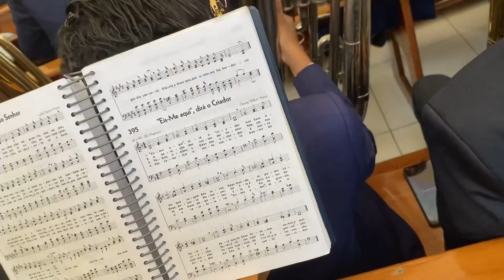CCB CABREUVA 23/04/23 MARCAO ALINHANDO A ORQUESTRA PARA O ENSAIO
Ensaio Local Cabreúva  Hino 394 nas moradas do Senhor